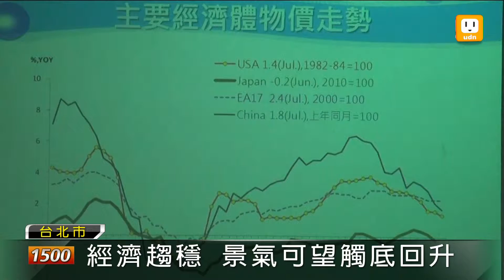【2012.08.28】製造業服務業 7月景氣齊翻揚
台經院今天公布7月最新的營業氣候測驗點，製造業以及服務業同步上揚，讓廠商對於下半年的景氣越來越樂觀，接下來可望出現觸底回溫的態勢。